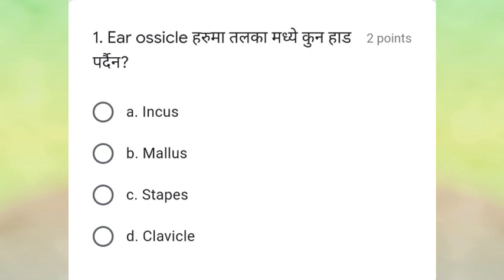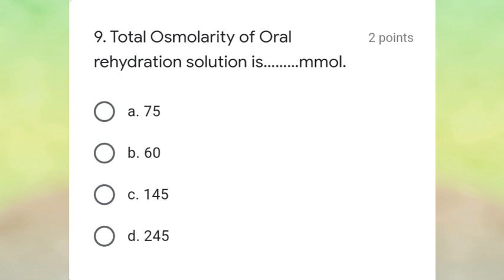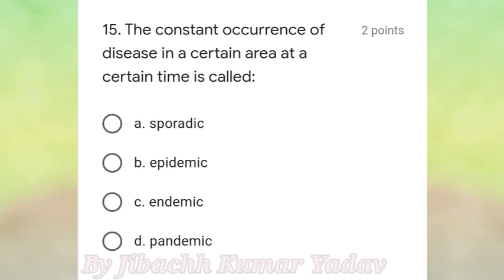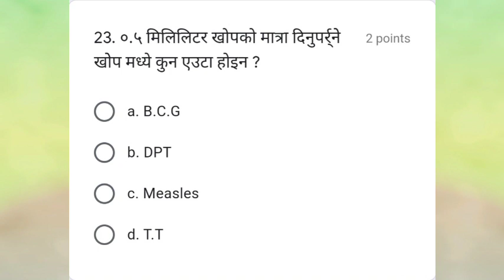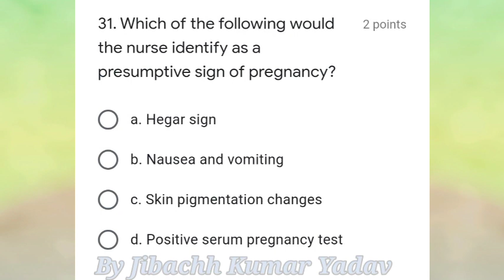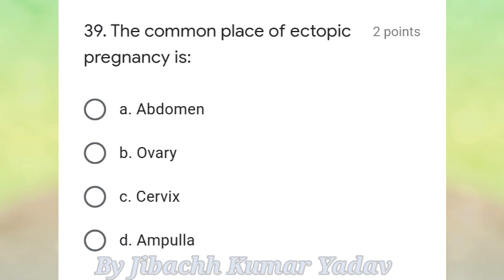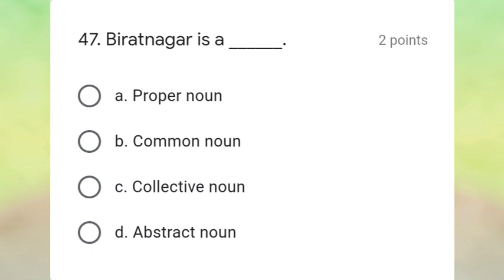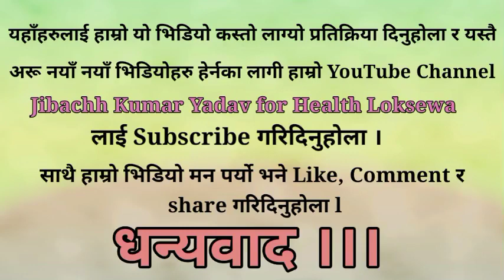बागमती प्रदेश लोकसेवा आयोगमा अ.न.मी लाई सोध्न सक्ने सम्भावित प्रशनपत्र उत्तरसहित ANM Model Test:- 1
Hello everyone 😍😍😍

Jibachh Kumar Yadav for Health Loksewa.

I am very excited and happy to present Jibachh Kumar Yadav YouTube Channel for Health Loksewa. This Channel beneficial for Health Sector Students Eg:- Health Assistant, Staff Nurse, CMA, ANM, Lab. Assistant, Lab. Technician, D. Pharmacy Loksewa Aayog and Enterance Preparation.

This video is useful for other non-medical persons. I will be very grateful if we get your valuable comments, feedback for improving the contents for the upcoming videos.

➡️ Videos Prepared by:- Jibachh Kumar Yadav (HA) Health Assistant

[PCL in General Medicine

➡️📚📖📝 Source 📝📖📚
➡️📗Safal📘📙📚📖📝 Safal Health Loksewa

👉 For more important videos linked given below:-

➡️ Based on New Syllabus Health Loksewa
      Set:-1 50 Mcq for CMA, ANM, HA, SN

        Set:-2 50 Mcq for CMA, ANM, HA,SN

➡️ बागमती प्रदेश लोकसेवा आयोग मा सोधिने सम्भावित प्रस्नोत्तर ।
   Set:-3 50 MCQ for CMA, ANM, HA, SN

➡️ बागमती प्रदेश लोकसेवा आयोग मा सोध्न सक्छ अती महत्वपूर्ण प्रशन पत्र अहेब,अनमी, हेल्थ असिस्टेन्ट, स्टाफ नर्स र ल्याब असिस्टेन्ट
    Set:-4 50 Mcq for CMA, ANM, HA, SN

➡️ अहेब, अनामीहरुलाई बागमती प्रदेश लोकसेवा आयोगमा सोध्न सक्ने सम्भावित प्रशनहरुको उत्तरसहित
    Set:-5 50 MCQ for CMA, ANM, HA, SN

➡️ अहेब,अनमीहरूलाई प्रदेश लोकसेवा आयोगमा सोध्न सक्ने सम्भावित प्रशनहरु उत्तरसहीत ( CMA/ANM/HA/SN Model Set:-06 )

➡️ बागमती प्रदेश लोकसेवा आयोगमा अ.हे.ब. अ.न.मी.      हरूलाई सोध्न सक्ने सम्भावित प्रश्नोत्तरहरू ( CMA,ANM,HA,SN Model Set:- 06 )

➡️50 MCQ on Environmental Health

➡️ Success - Motivational video for success in life

➡️50 MCQs for CMA, ANM (बागमती प्रदेश लोकसेवा आयोगमा सोध्न सक्ने अति महत्वपूर्ण प्रशनहरु उत्तरसहित )

➡️First aid and (BMP) Basic Medical Procedure

➡️ Our youtube channel link given below

Thanks for being this YouTube Channel,। see you to next video,👋👋👋👋👋

➡️ यस च्यानलमा रहेका video हरु कपी, Download गरी अन्य channel मा upload गरेको पाए मा प्रचलित कानून बमोजिम कारबाही गरिनेछ।